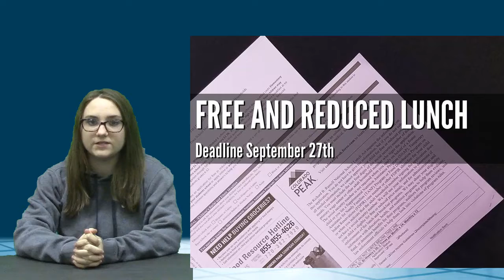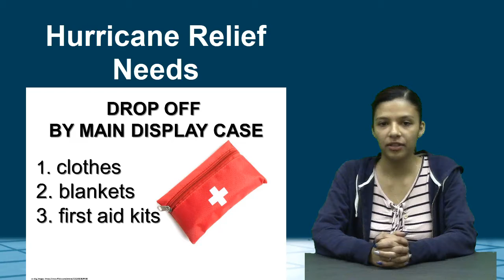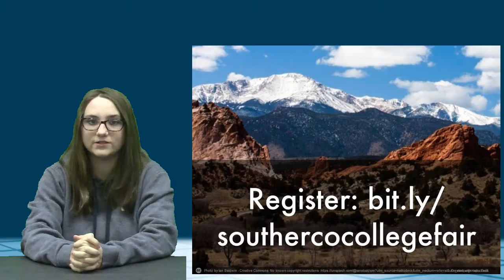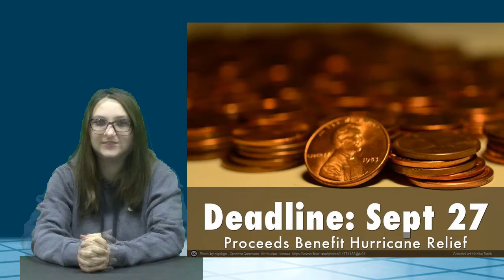9 25 17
Monday with Marisa